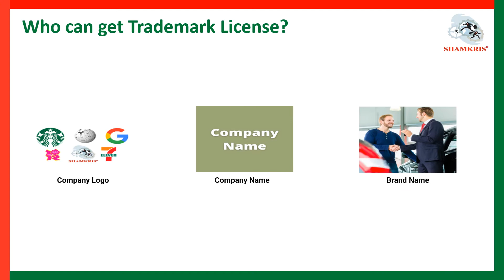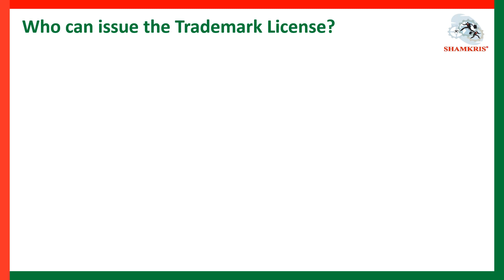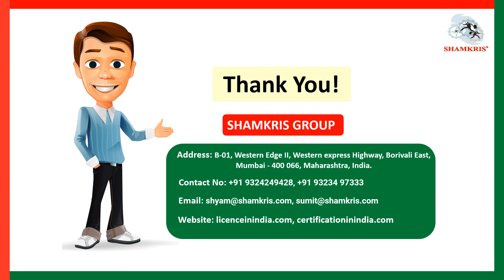Trademark Registration License | Trademark Registration Process | What Is Trademark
Topic Cover:
1. What is Trademark Registration
2. Benefits of Trademark Registration License
3. Who Can be Certified Trademark Registration License
4. Document required for Trademark Registration License
5. Role of Shamkris and Process of Trademark Registration License

Shamkris Certification is a Globally Renowned company Who Helps Customers to complies Business licenses, ISO Certification, Product Certification, Industry Specific Certification. Shamkris Certification Advice India Entry Customer to complies Indian Licensing Requirement End to end with ease. Shamkris Certiifctaion Supports customer who wants to Satisfy Product or service requirement including industry needs of Certification